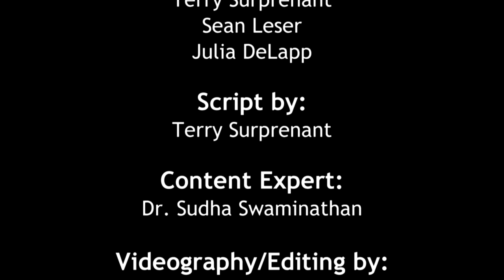Counting: Supporting Mathematical Development in Young Children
This video describes children’s understanding of quantity and their development of counting skills from rote to purposeful. It also provides examples of how early childhood professionals can both explicitly teach this skill and support its development through daily routines and play.

This video is part of a series describing children's early mathematical development and providing examples of how early childhood professionals can both explicitly teach math skills and support their development through daily routines and play. See the entire series and resources for using the videos in professional development

Produced by the Center for Early Childhood Education at Eastern Connecticut State University. It may not be used for commercial purposes and may not be edited or adapted without written permission from the Center for Early Childhood Education.